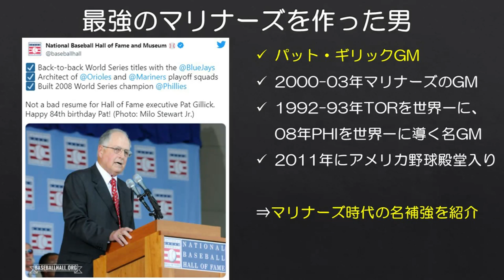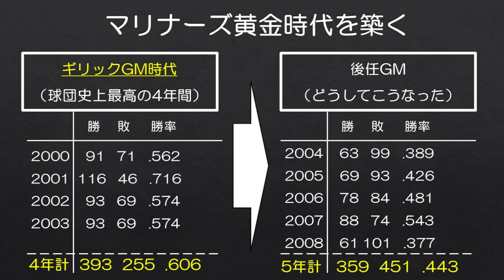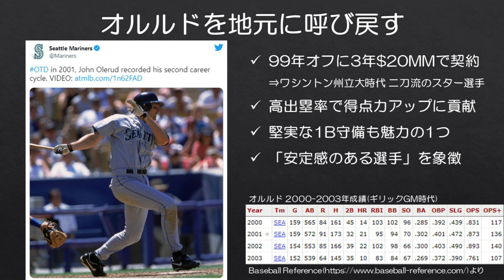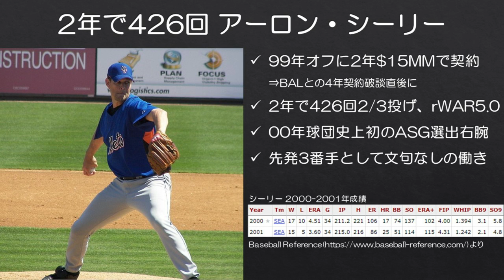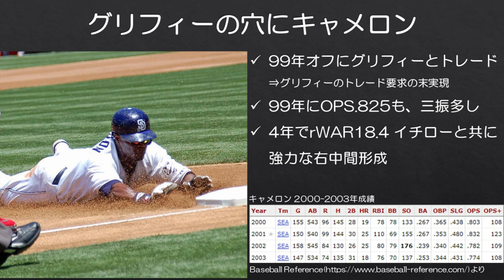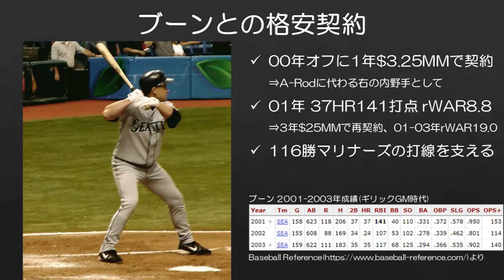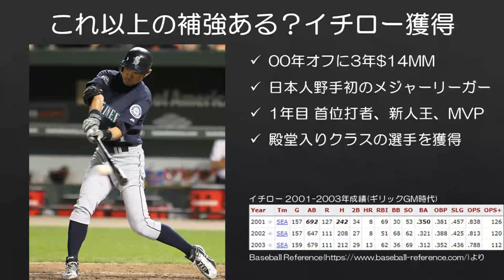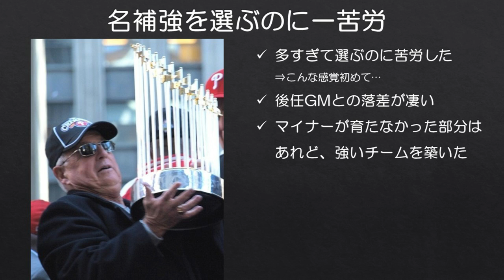【MLB】「最強のマリナーズ」築いたギリックGMの名補強5選+α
マリナーズの数少ない黄金時代に2000年～2003年の4年間があります。この間、MLB最多タイ記録となるシーズン116勝をあげた2001年を含め4年連続90勝以上を記録しています。

このチームを作ったのが今回紹介するパット・ギリックGMです。ギリックGMの補強は非常に効果的なものが多い印象ですが、個人的に特にインパクトの大きかったものをピックアップしてみました。

サムネのギリックGMはフィリーズ時代です。

■後任GMたちの仕事ぶり
【MLB】マリナーズを暗黒時代に突き落としたバベシGMの補強ワースト5
【MLB】バベシGMの上手くいった補強を全部紹介し、頑張って褒める【無理難題】
【MLB】マリナーズファンが信じた（けど暗黒時代から抜け出せなかった）ズレンシックGM時代の補強トップ＆ワースト5